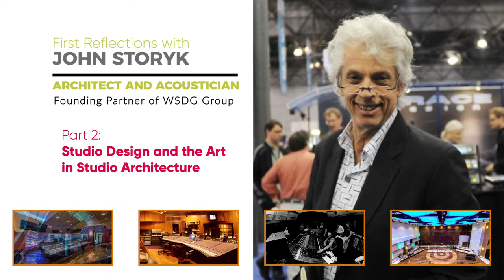First Reflections with John Storyk - Part 2: Studio Design and The Art in Studio Architecture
Dave Morrison, founder of IsoAcoustics hosts world renowned architect and acoustician John Storyk. John is a founding partner of Waltes-Storyk Design Group (WSDG). Johns career began over 50 years ago with the development of Electric Lady Studios for Jimi Hendrix in New York City.

John talks about the history of WSDG and how it all began from with Electric Lady Studio. John talks about his experience testing IsoAcoustics GAIA isolators at the Boston Symphony Orchestra (BSO) control room on the Bowers and Wilkins speakers. John comments that the GAIA’s made a great difference and IsoAcoustics isolation products have been on his projects ever since. Dave and John talk about vibe, which John describes it as the Art in Architecture.

Timecodes

0:00​ – Intro

0:18​ – The history of WSDG

1:42 – IsoAcoustics GAIA at Boston Symphony Orchestra (BSO)

5:04 – The Art in Architecture

Try the IsoAcoustics Online calculator to find the right IsoAcoustics products for your setup